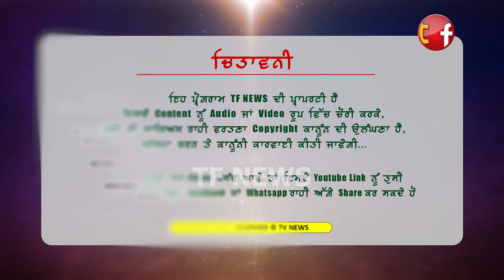ਫੈਕਟਰੀ ਦੇ ਕਾਲੇ ਕਾਰਨਾਮੇ ! ਕਿੱਥੋਂ ਨਿਕਲਿਆ ਸੀ 600 ਫੁੱਟ ਤੇ ਗਾਰਾ ? ਸੁਣੋ ਜੀਰੇ ਦੇ ਪਿੰਡਾਂ ਦੀ ਕਹਾਣੀ